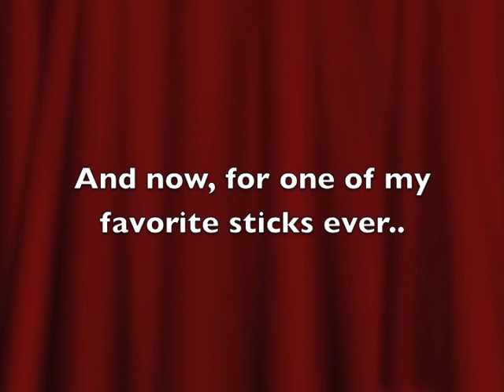Short Halo Reach Assassination Montage+ Epic Stick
My first short montage. I know that the one on Arena Zelot SAYS I didn't get the kill, my internet lagged out, but I got the kill later in the match when we switched the host to someone else.